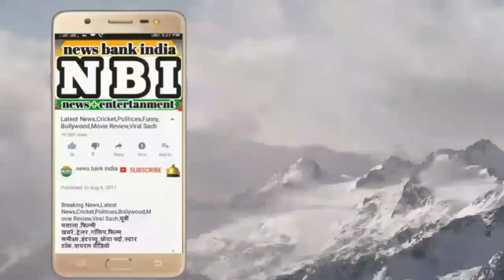Party@ Hot Dance Edition ! Oops moment Bollywood actors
here you can watch Bollywood actress ,party videos! Bollywood actress ops moments ! bollywood party and event !
oops moment Bollywood 2017 ! Oops moment Bollywood actress - Alia Bhatt ! Malaika Arora ! And more Bollywood actress !
Bollywood party inside videos!